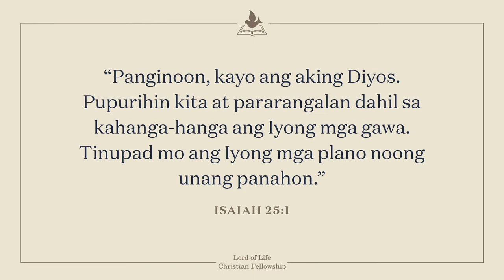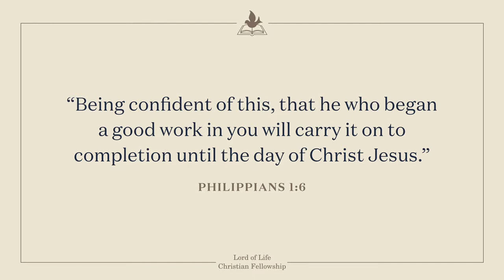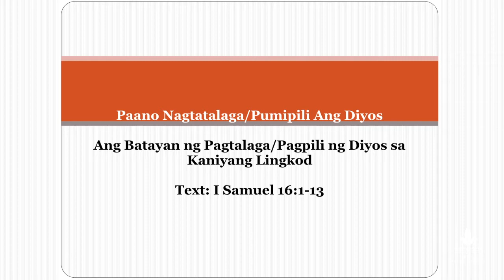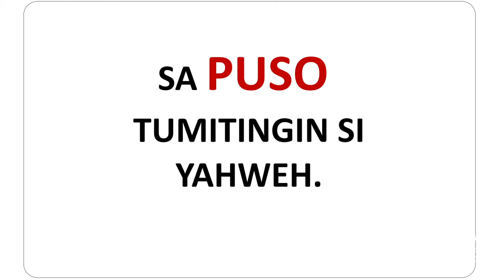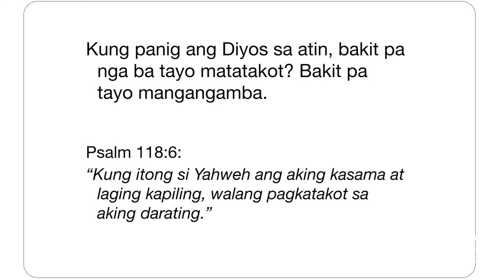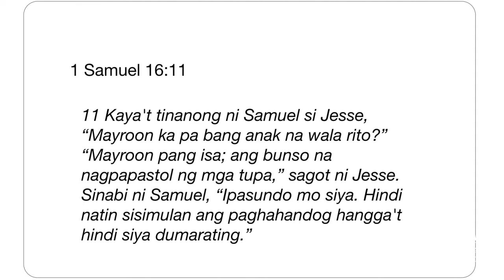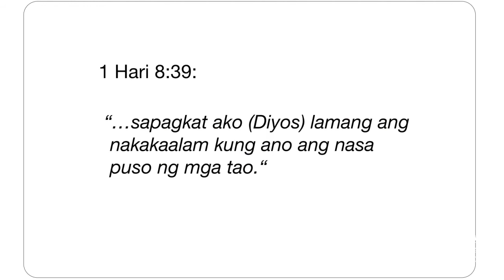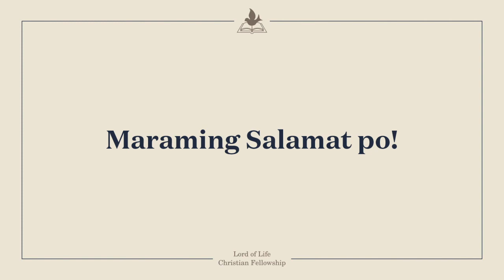LOLCF Worship Service - October 11, 2020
Lord of Life Christian Fellowship worship service on October 11, 2020.

Speaker: MJ Dayag
Topic: Paano Nagtatalaga/Pumipili ang Diyos